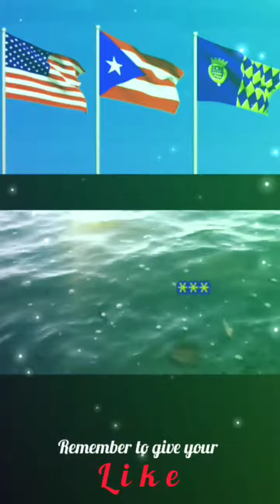Anthem of Guam - U. S. Pacific Territory - instrumental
Others videos about
Guan